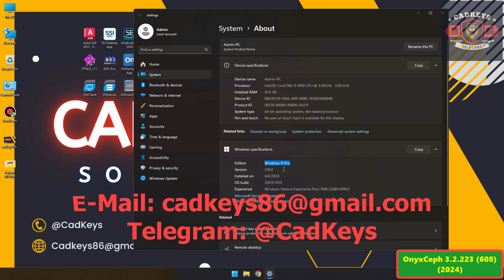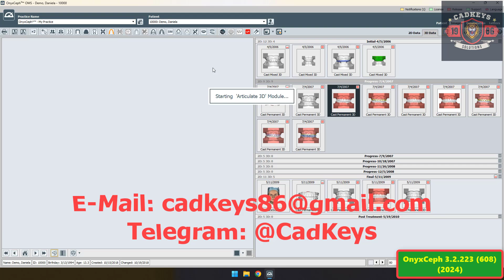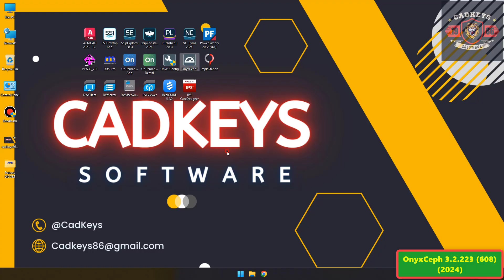OnyxCeph 3.2.223 Full Modules || 2024